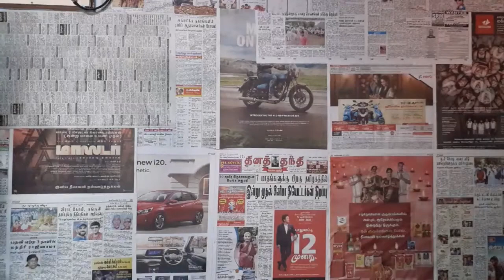Professor JD vs The Secret (LOA) | MASTER | Thalapathy Vijay | Law of Attraction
Thank You All for your Blessings and Support 💐